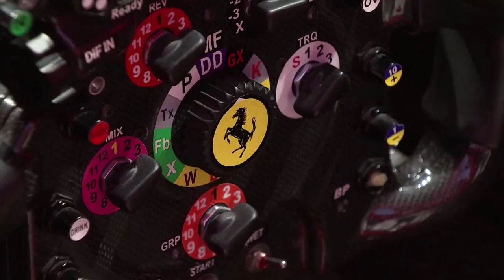Ferrari chairman confident ahead of Spanish Grand Prix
Ferrari chairman Luca Cordero di Montezemolo discusses his team's chances at the upcoming Spanish Grand Prix.